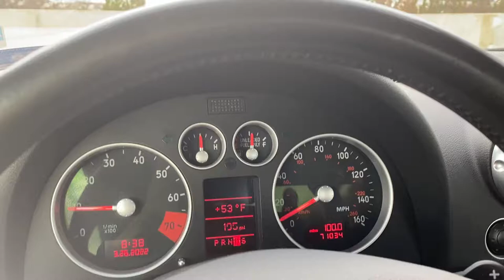2005 Audi TT 3.2 short drive